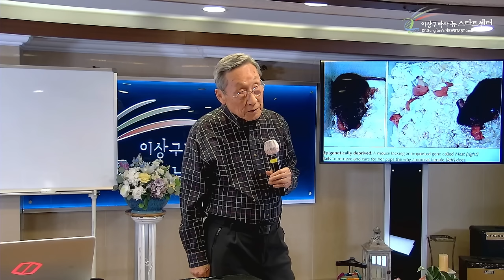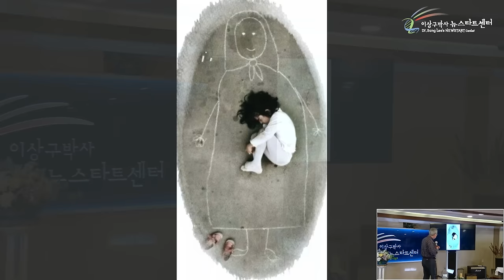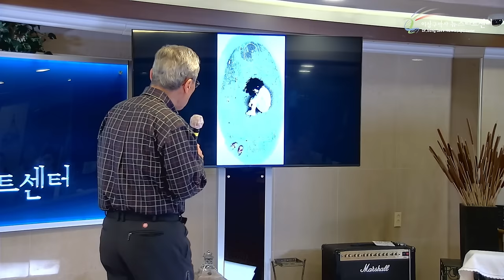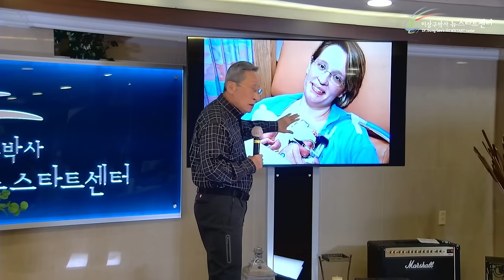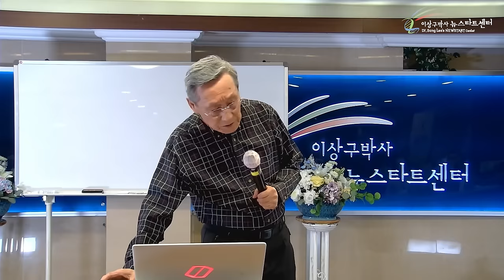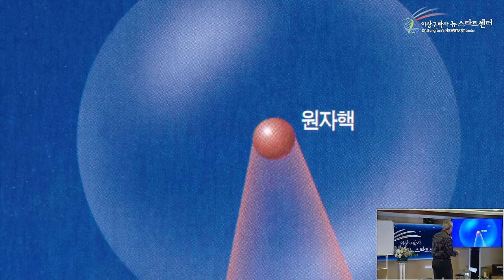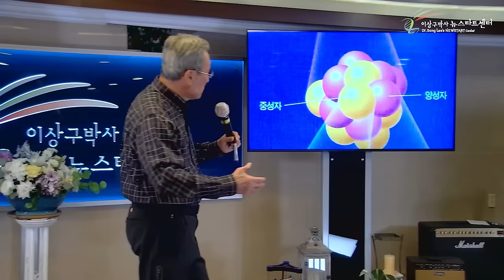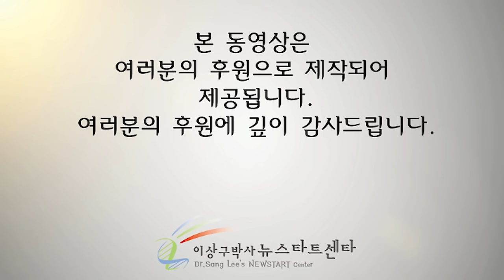[뉴스타트 건강강의 12강] "사람"이라는 영적에너지